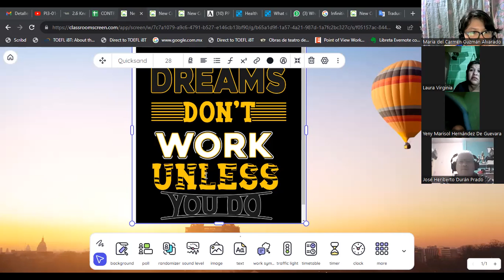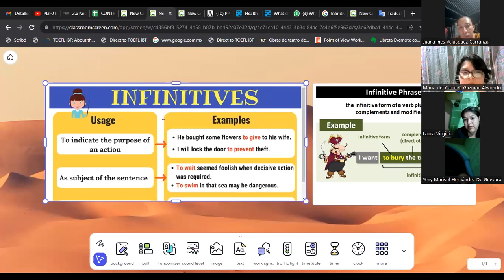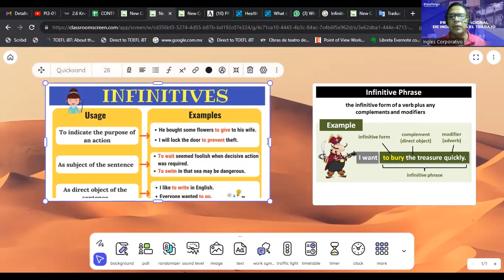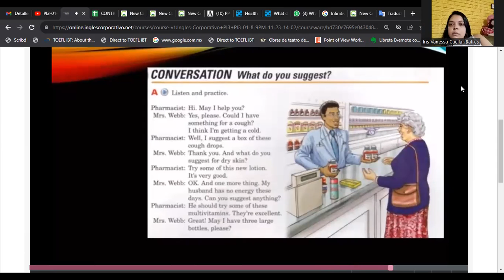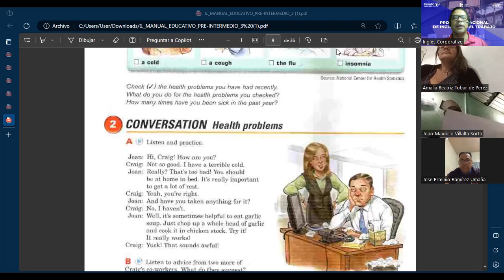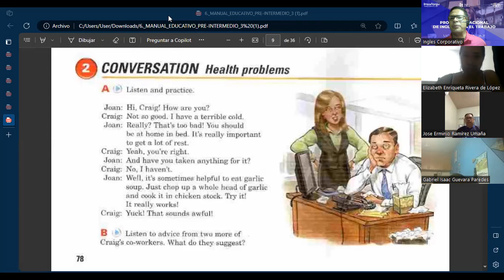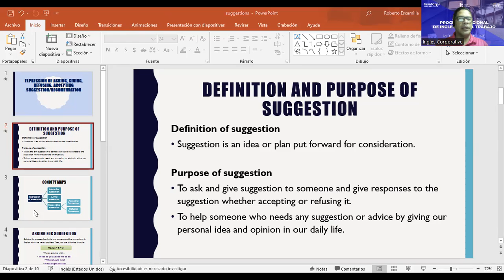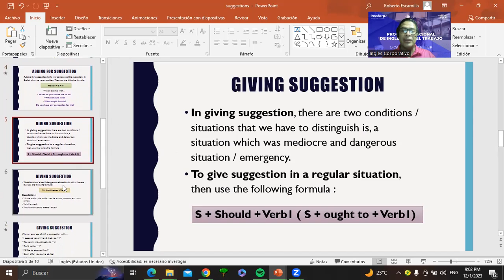SESION 09-01-12-2023- FI-REGA-155-ESCAMILLA GARCIA "What do you suggest?"